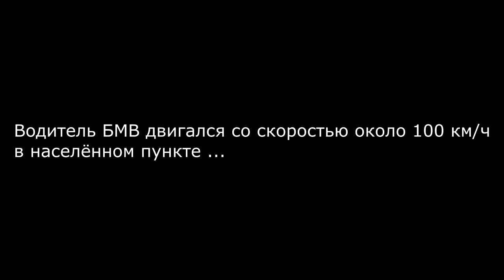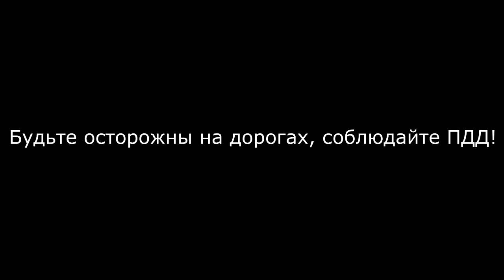Мажор на БМВ насмерть сбил котёнка и даже не остановился! Скрылся с места ДТП!